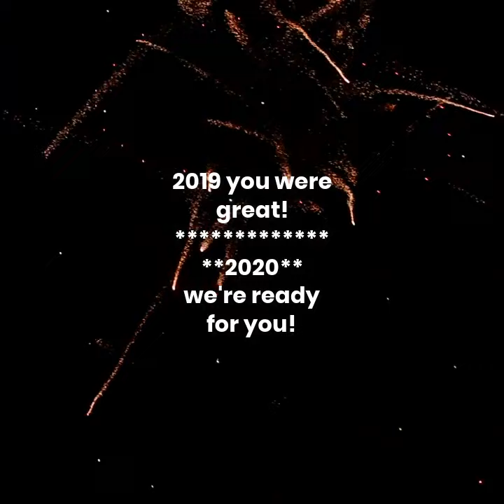New Year's Eve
Happy New Year For 2020

A New Year is like a blank book, and the pen is in your hands. It is your chance to write a beautiful story for yourself. Out with the old, in with the new: may you be happy the whole year through. Counting my blessings and wishing you more. Hope you enjoy the New Year in store. As the New Year approaches us with hopes anew, here is to wishing you and your family a wonderful year ahead. As the New Year dawns, I hope it is filled with the promises of a brighter tomorrow.
Every end marks a new beginning. Keep your spirits and determination unshaken, and you shall always walk the glory road. With courage, faith and great effort, you shall achieve everything you desire on the road to success. The rule is always to look ahead. May you reach your destination and may your journey be wonderful. No one can go back in time to change what has happened, so work on your present to make yourself a wonderful future.

Besides this you know the time, that the hour has come for you to wake from sleep. For salvation is nearer to us now than when we first believed. The night is far gone; the day is at hand. So then let us cast off the works of darkness and put on the armour of light. Let us walk properly as in the daytime, not in orgies and drunkenness, not in sexual immorality and sensuality, not in quarreling and jealousy. Romans 13: 11-13.